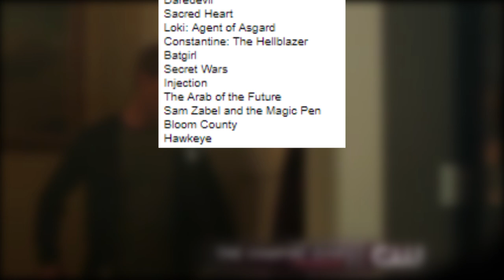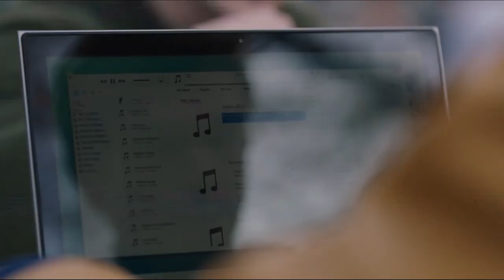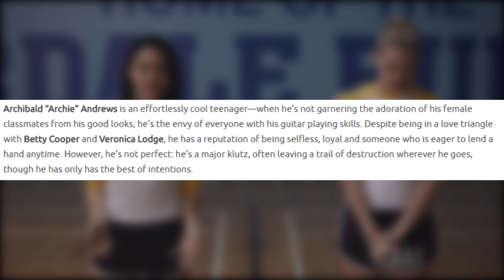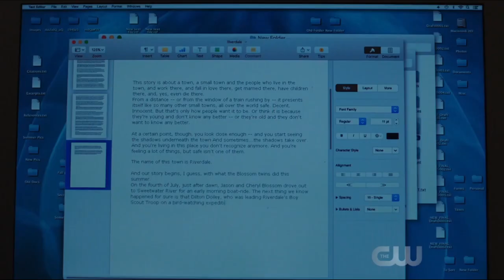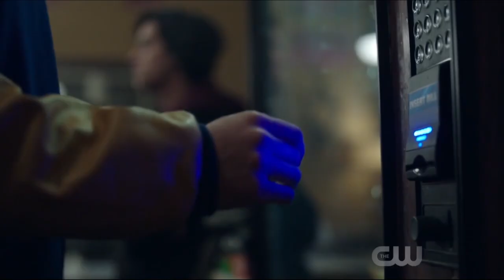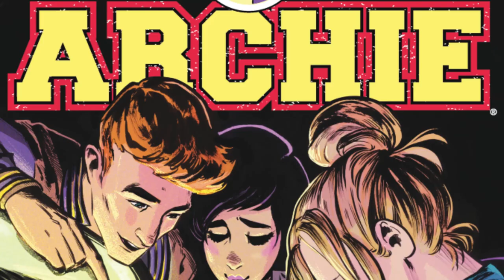How Riverdale Betrays its Source Material (And Why I Care)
Few shows have made me as angry as The CW's botched Archie adaptation Riverdale. Not even Sword Art Online

Validate me!